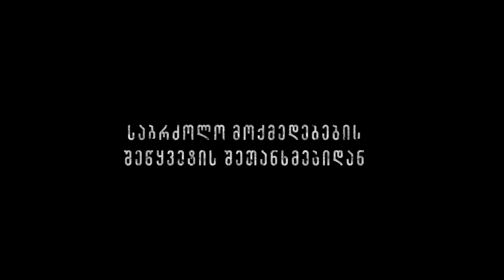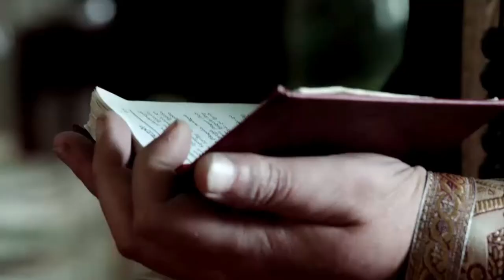„ოსკარზე“ საქართველოს კანდიდატი ფილმის, „შინდისის“ ტრეილერი გამოვიდა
ეს არის ნამდვილი ამბავი 2008 წლის აგვისტოს ომიდან, რომელიც ყველამ უნდა იცოდეს. ასე წარადგენს საქართველოს ეროვნული კინოცენტრი ფილმს, რომელიც 2008 წლის 11 აგვისტოს სოფელ შინდისთან რუსეთის სამხედრო ნაწილთან უთანასწორო ბრძოლაში გმირულად დაცემული მეორე ქვეითი ბრიგადის ოცეულის 17 ქართველ ჯარისკაცს ეხება და მათ ამბავს მოგვითხრობს.